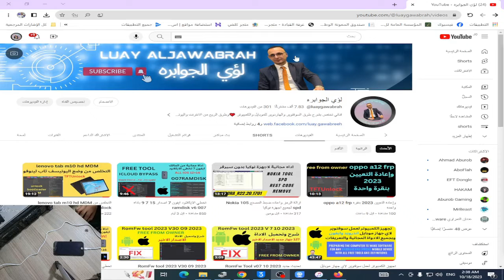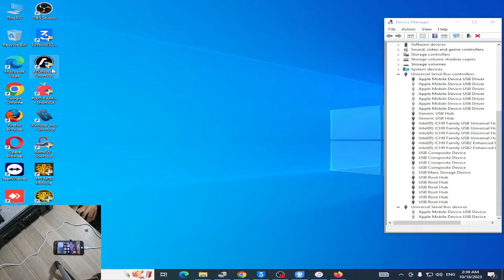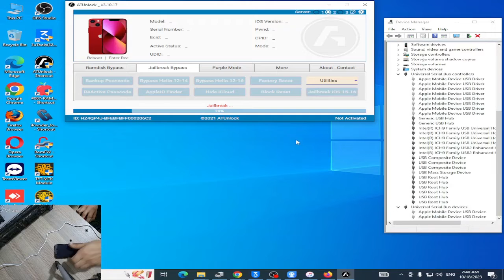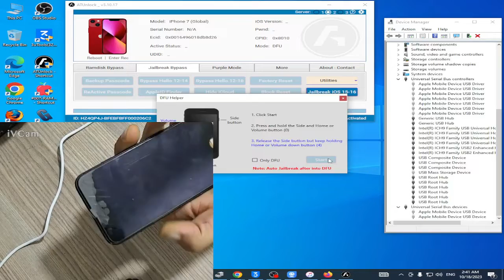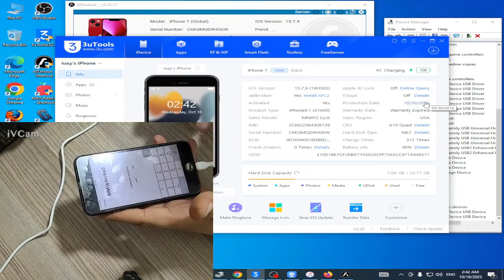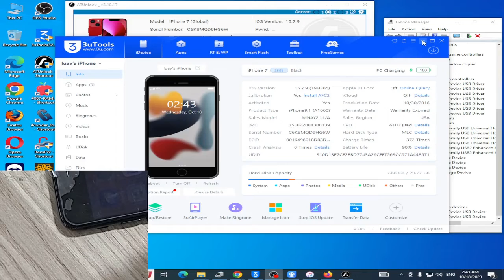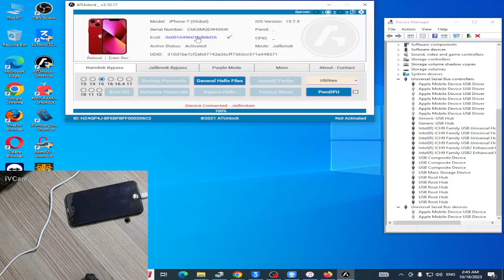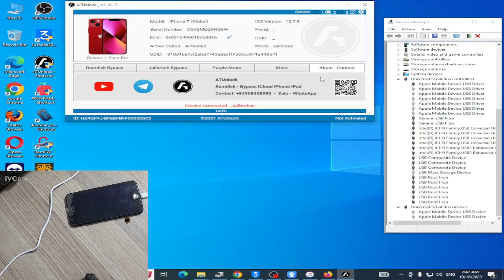عمل جلبريك وتخطي الايكلاود باداة جديدة 18/10/2023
المدونة
Jailbreak and bypass iCloud with a new tool
jailbreak_and_bypass_icloud_activation
jailbreak_and_bypass_icloud_with_ra1nusb_v2_0
jailbreak_and_remove_icloud_account
jailbreak_bypass_icloud
jailbreak ipad to bypass activation lock reddit
bypass icloud activation lock without jailbreak
bypass icloud activation without jailbreak
jailbreak iphone 6 icloud bypass
remove icloud via jailbreak
does jailbreaking an iphone remove icloud lock
is it possible to remove icloud lock
remove icloud without jailbreak
can jailbreak remove icloud lock
jailbreak ios 12 icloud bypass
bypass activation lock without jailbreak
desbloqueio icloud bypass jailbreak no windows
jailbreak ios 15 bypass icloud
does jailbreaking iphone remove icloud
iphone jailbreak bypass icloud
how to bypass icloud activation lock without jailbreak
jailbreak iphone remove icloud lock
can 3utools unlock icloud
jailbreak and bypass icloud with ra1nusb v2.0
how to remove icloud activation lock with jailbreak
icloud activation lock removal without jailbreak
jailbreak iphone 7 remove icloud
jailbreak carrier unlock iphone 6
iphone carrier unlock jailbreak ios 16
jailbreak iphone 7 icloud bypass
how do you jailbreak an iphone 12
iphone activation lock bypass jailbreak free
can you jailbreak an iphone 12
3utools remove icloud lock
jailbreak bypass icloud activation lock

تخطي ايكلاود
تخطي ايكلاود ios 15
تخطى ايكلاود ايفون 6s
تخطي حساب اي كلاود ايفون 6